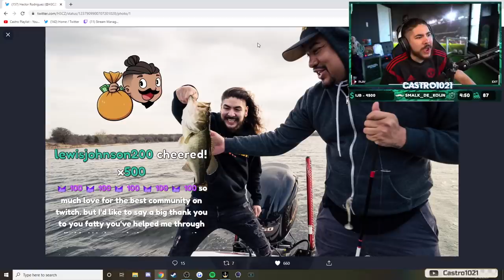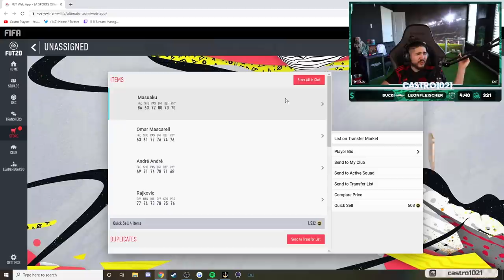10 GUARANTEED CONMEBOL PACKS!! FIFA 20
10 GUARANTEED CONMEBOL PACKS!! FIFA 20

G FUEL! CODE "CASTRO" AT CHECKOUT FOR 30%

Social Media!